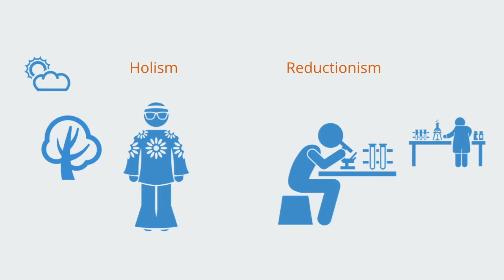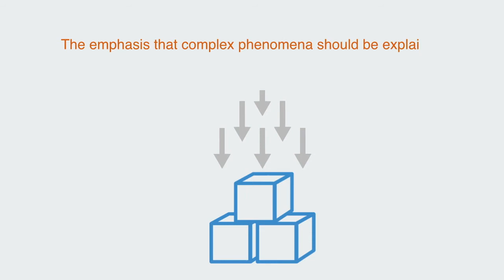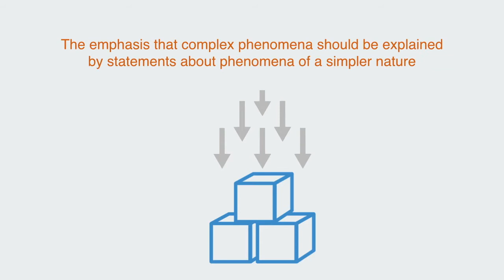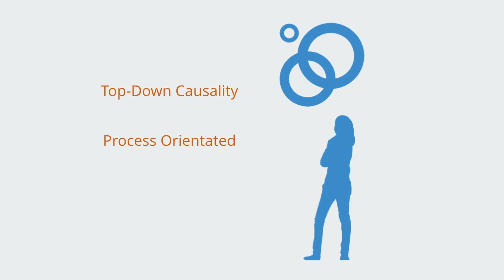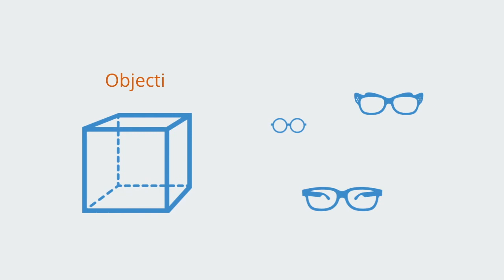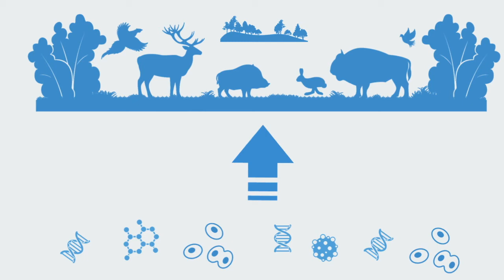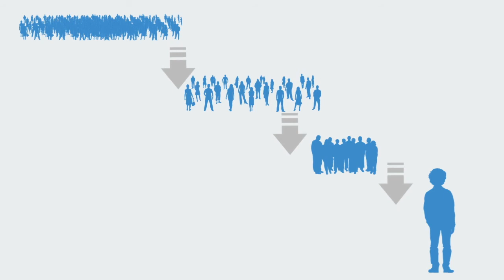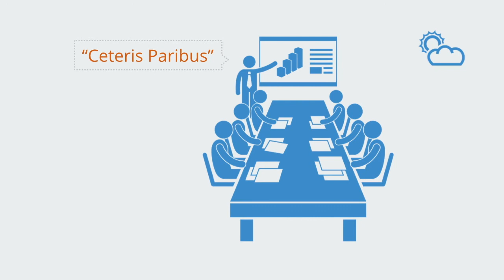Holismo e Reducionismo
Quando contrastados, o reducionismo e o holismo levam a uma série de perspectivas fundamentalmente diferentes sobre questões básicas como causalidade, objetividade, estrutura, dinâmica, etc. A abordagem reducionista geralmente adota uma postura objetivista. Isto é, de que a realidade existe independentemente da consciência e do fato de que os seres humanos têm contato direto com a realidade através de percepções sensoriais. Abordagens holísticas geralmente sustentam a ideia de que não há "verdade objetiva", mas que o indivíduo está em uma relação recíproca e participativa com a natureza, e que a contribuição do observador para com o processo é valiosa.